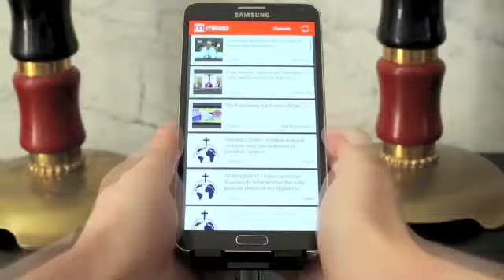4 Score And 7 Music Sizzle Reel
Promotional reel of clips from projects scored by 4 Score And 7 Music. Music by Andrew Markus.